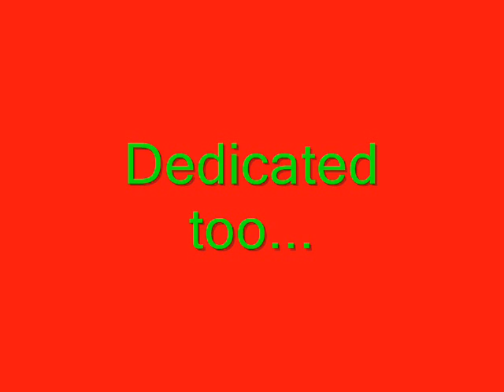New Time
Get better